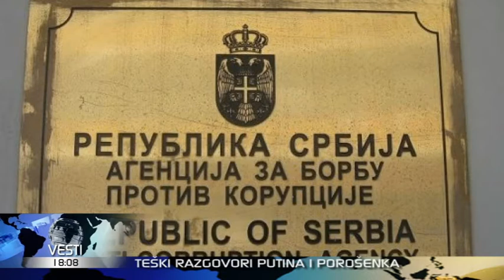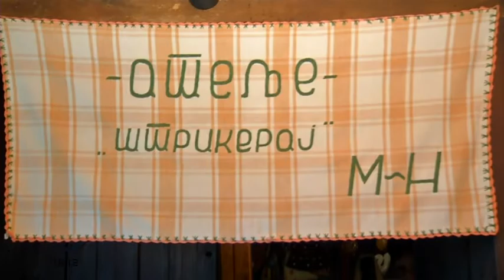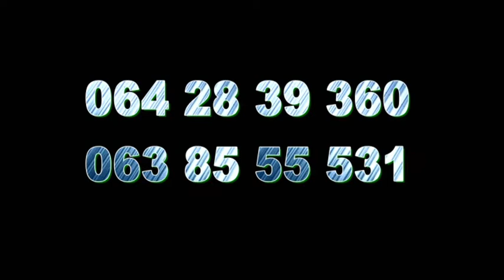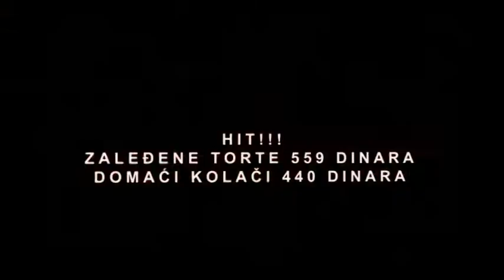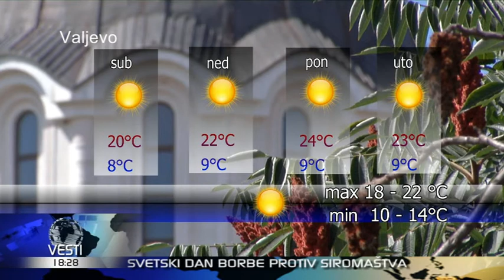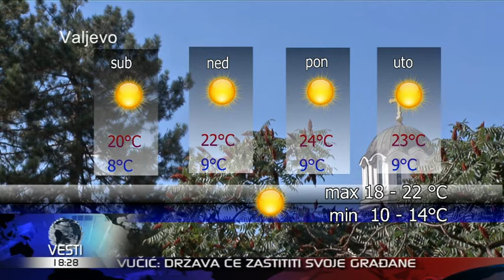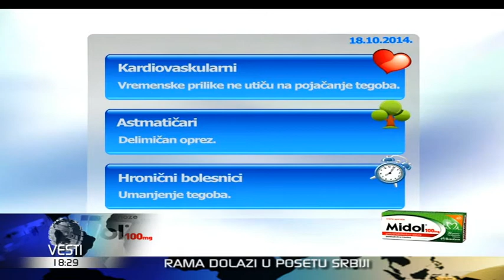VESTI U 6 HD 17-10-2014 18.00